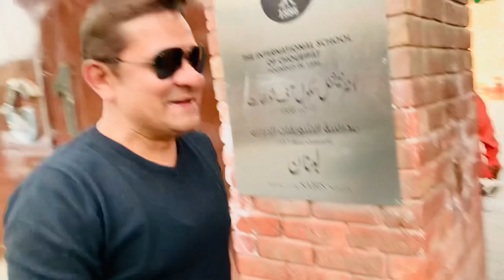Enjoying Concert 🎵 |Bilal saeed